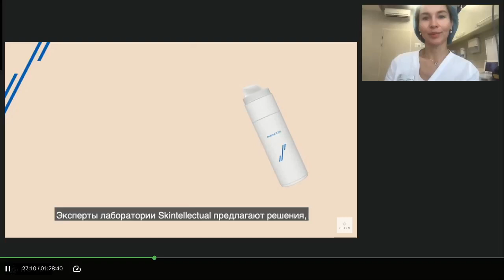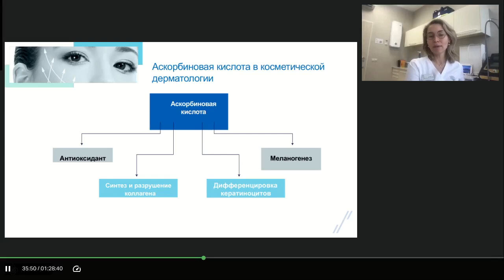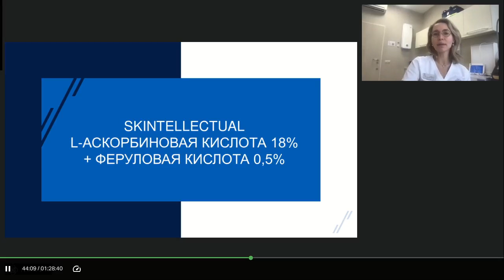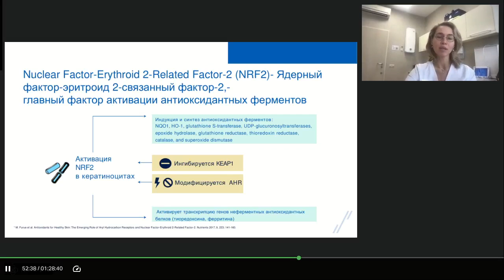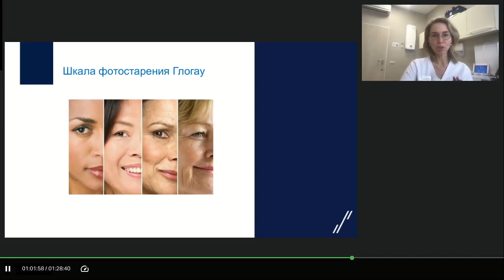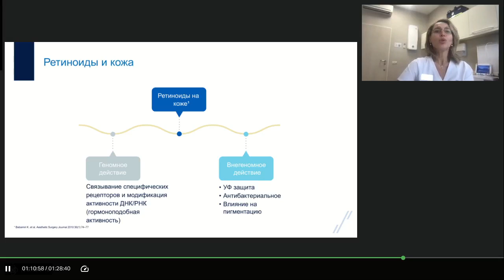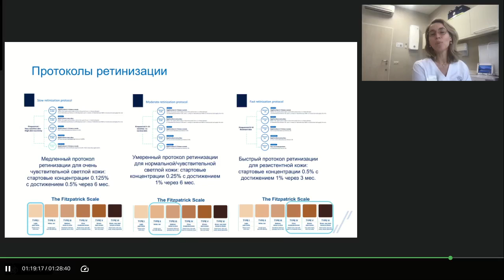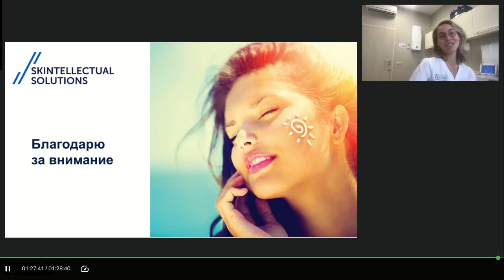УХОД ЗА КОЖЕЙ В ЛЕТНИЙ ПЕРИОД. Принципы назначения безопасного и эффективного домашнего ухода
Вебинар «Безопасность и эффективность ухода за кожей в летний период: как выбрать правильную стратегию и минимизировать риски?»

Спикер: Сайбель Анастасия Валерьевна - кандидат медицинских наук., врач дерматовенеролог, косметолог «Клиника профессора Юцковской».

Программа вебинара:

▪️ Специфика состояния кожи в летний период: основные проблемы, задачи и мишени воздействия.
▪️ Влияние ультрафиолета на кожу: окислительный стресс и фотостарение. Какие группы наиболее подвержены риску?
▪️ Эффективные протоколы домашнего ухода за кожей: антиоксиданты как основа молодости здоровья кожи.
▪️ Ретинол летом: миф или реальность? Разбор механизмов воздействия и выбор идеальной концентрации для всех типов кожи.
▪️ TOP-5 микроэмульсий Skintellectual Solutions в период солнечной инсоляции. Разбор клинический кейсов.

г.Москва, ул.Золотая, д.11, этаж 8Б, пом.8Б10